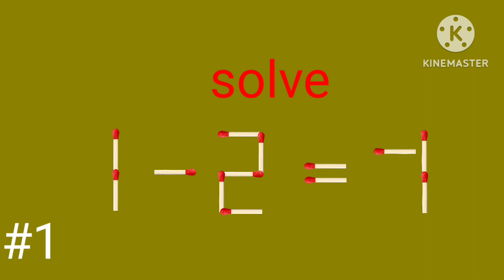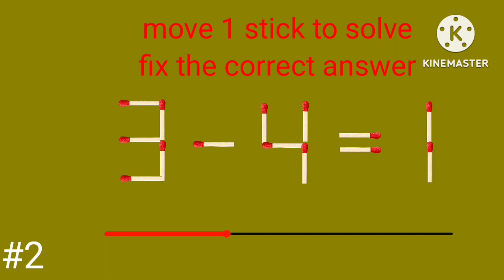simple matchstick puzzle move 1stick to solve fix the correct equation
simple matchstick puzzle.move 1stick to solve fix the correct equation. matchstickgame puzzles game